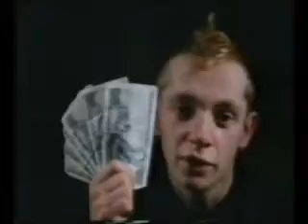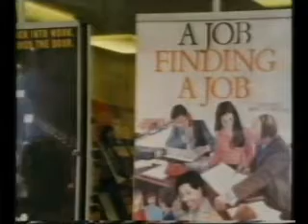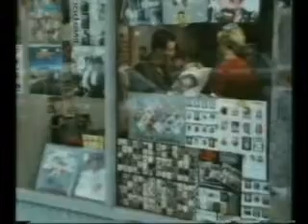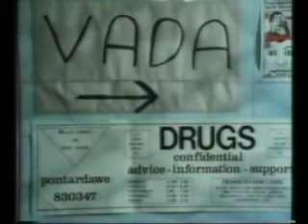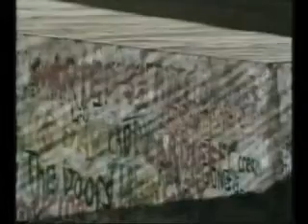THE WASTE GAME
BBC WALES documentary about Unemployment in the 1980's. Featuring music by the Peruvian Hipsters.